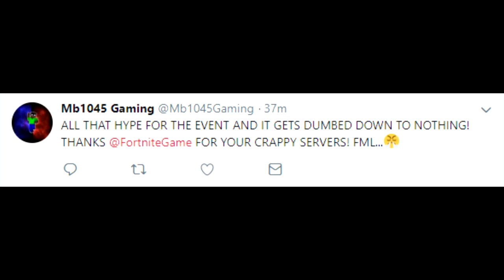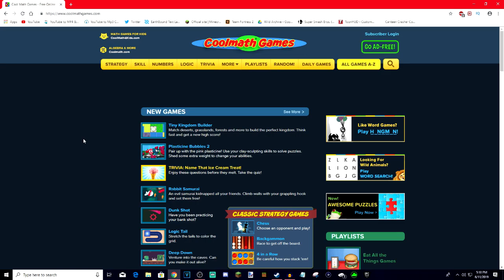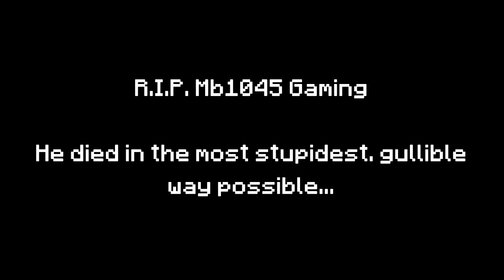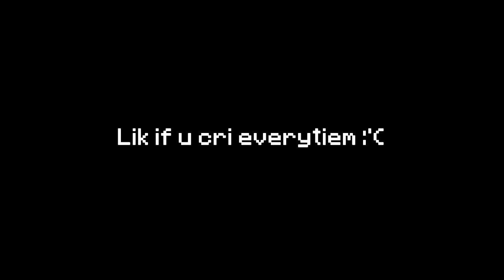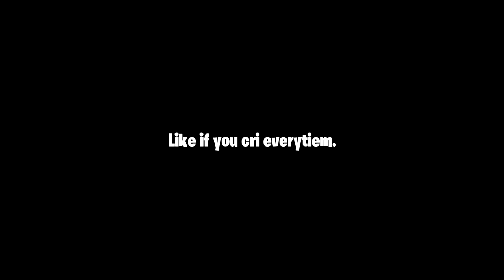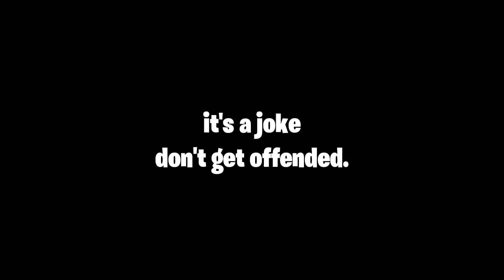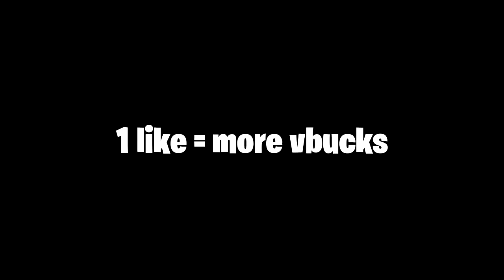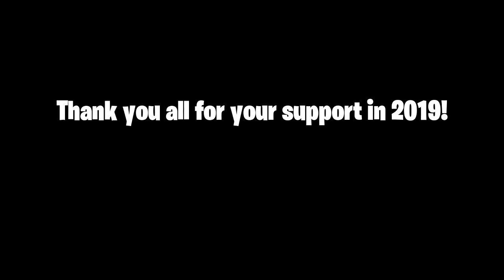Mb1045 Gaming's YouTube Rewind 2019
Here's a recap of all my videos posted in 2019.
See y'all in 2020!